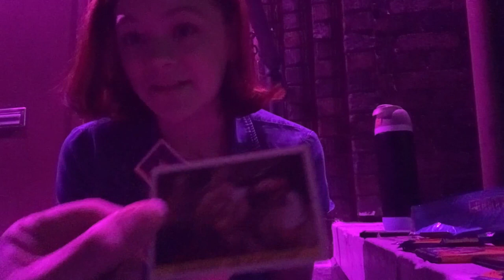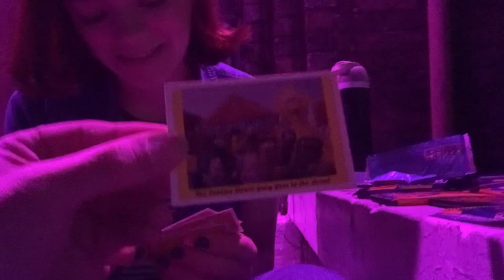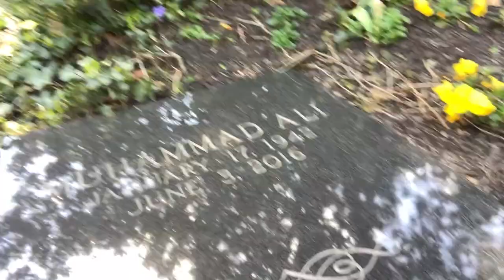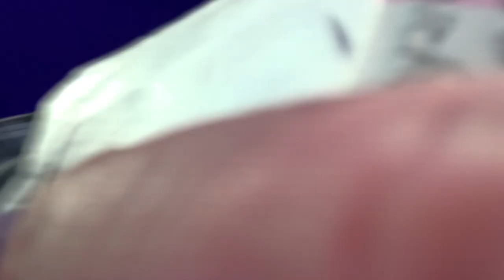COMMONWEALTH SANCTUARY/ KY: Comedians Opening Cards No Coffee @COCNC: Reagan Rapplugal? Sesame St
00:00 - 04:22 Reagan at Commonwealth Sanctuary in Dayton KY
04:23 - 04:41 Muhammad Ali grave site, he is the GOAT
04:42 - 04:55 back to Reagan
04:56 - 05:16 Dave Attell
05:17 - 06:31 back to Reagan, talking about Bill Burr
06:32 - 06:41 band intro
06:42 - 11:41 my set that night
11:42 - 12:09 outro music w SampleSizeBand